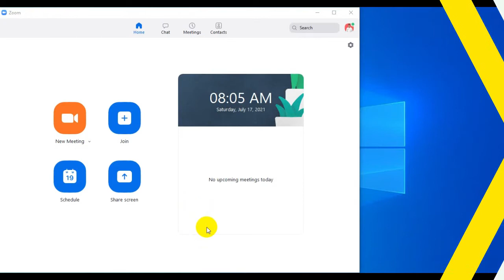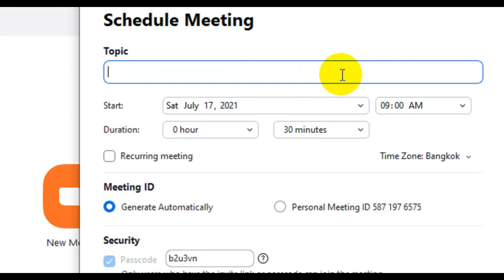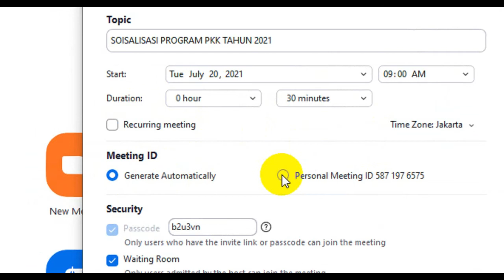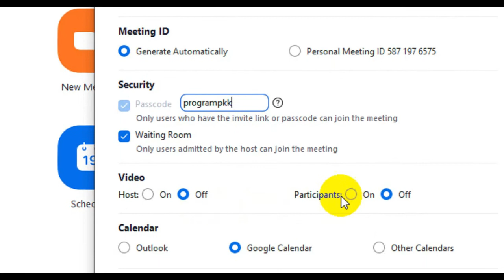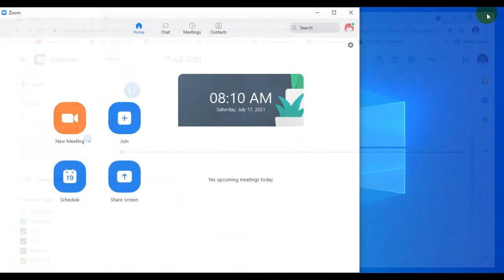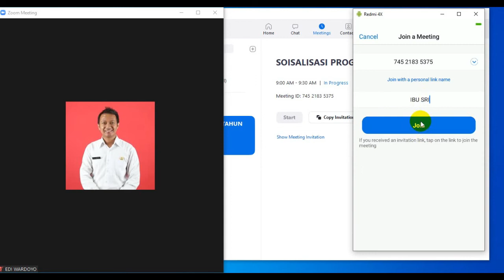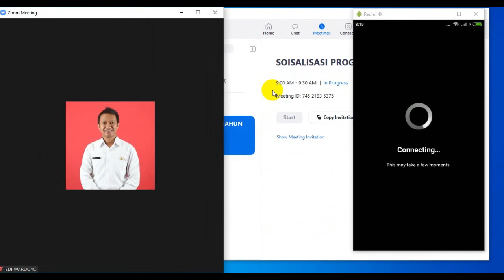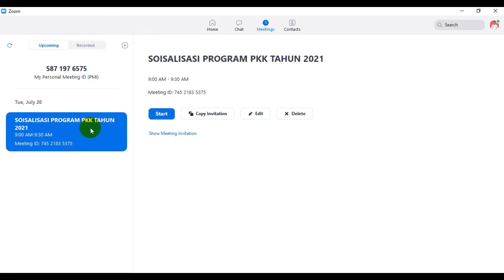TUTORIAL MEMBUAT JADWAL ATAU SCHEDULE MEETING PADA APLIKASI ZOOM MEETING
schedule meeting

Assalamualaikum Wr.Wb.
Halo Sobat Youtube apa kabar semuanya

dikesempatan ini saya akan sharing bagaimana cara membuat jadwal atau schedule meeting pada aplikasi zoom.
semoga bermanfaat

Terima kasih sudah mendukung chanel ini untuk semakin maju dan berkembang

Wassalamualaikum Wr.Wb